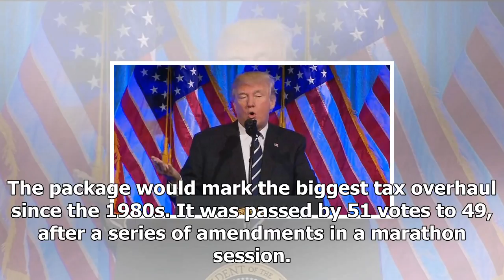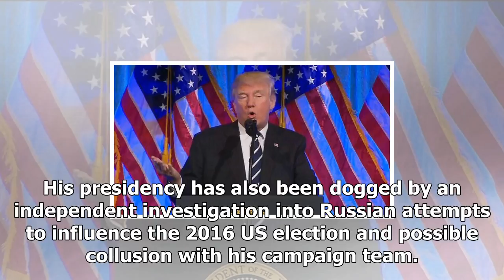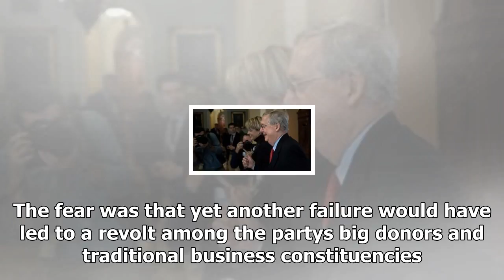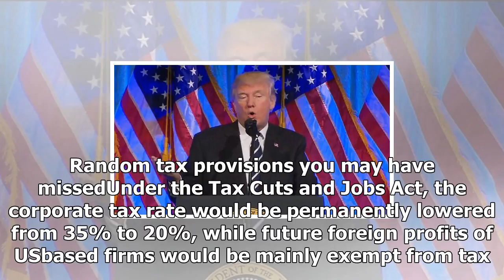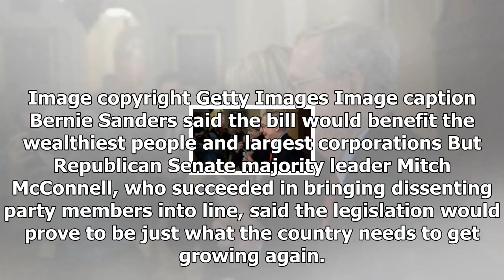News-Trump WINS as the Senator favors tax overhaul.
News - News-Trump WINS as the Senator favors tax overhaul.

Media playback is unsupported on your device Media captionPresident Trump Its the largest tax decrease in the history of our country by far US senators have passed a sweeping tax cuts bill, paving the way for Donald Trumps first big legislative victory. The package would mark the biggest tax overhaul since the 1980s. It was passed by 51 votes to 49, after a series of amendments in a marathon session. Democrats complained it only benefited the wealthy and big business. The plan sees a sharp cut i...